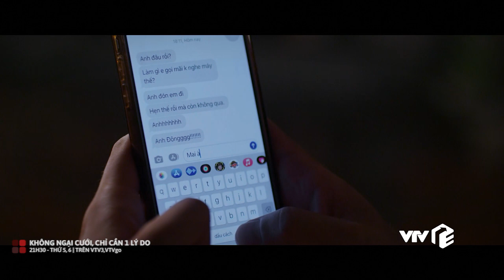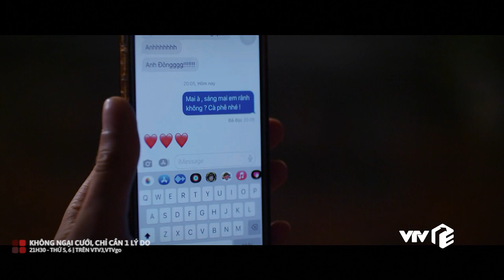Nói lời chia tay em, chưa bao giờ dễ dàng đến thế | Không ngại cưới, chỉ cần 1 lý do tập 19